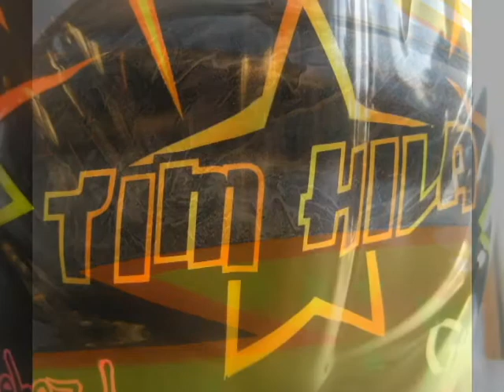Racehead Design Custom Painting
Helmet painted by Racehead design for Jet Ski freestyle pilot Tim Hila.

Helmet manufacturer; we paint for gecko direct as well as many other helmet manufacturers for all types of motorsport.